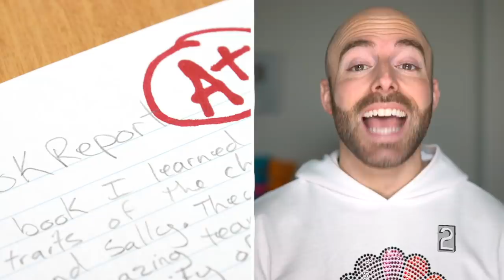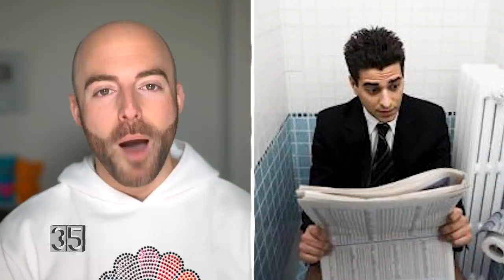50 AMAZING Facts to Blow Your Mind! 145